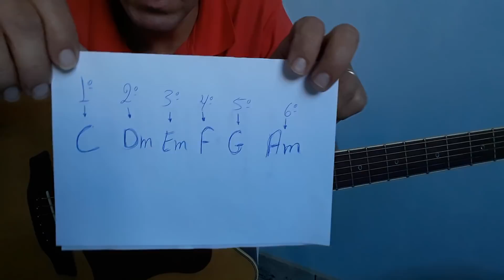Como criar Progressões de acordes /Usando o campo harmônico de Dó maior.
Olá amigos e amigas neste vídeo eu mostro como criar combinações de acordes e criar as mais diversas progressões de acordes.
Pra você que quer aprender os Campos Harmônicos eu tenho o E-BOOK com o método que me permitiu aprender tocar em qualquer tom, fazer transposição de tons e até tirar música de ouvido.
É o próximo link. Confiram!

LINK para você baixar grátis 20 MÚSICAS cifradas  sem pestana e com poucos acordes.

Link do nosso curso de Violão
RITMOS FUNDAMENTAIS

Nosso blog.